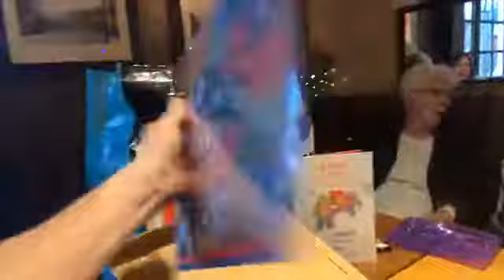Christmas is now for us as this first time we seen each other since last year——TeamourDD